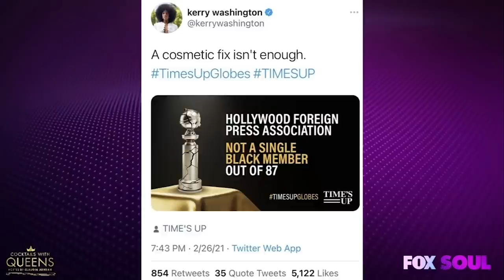The Queens Dish on The Golden Globes & Inclusivity | Cocktails with Queens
The Queens discuss The Golden Globes and the backlash the awards show received this year after it was revealed the Hollywood Foreign Press has no Black members. Also, they open up about their grievances with the entertainment business and call out a few Black publications for failing to do their part on inclusivity as well. FULL EPISODE